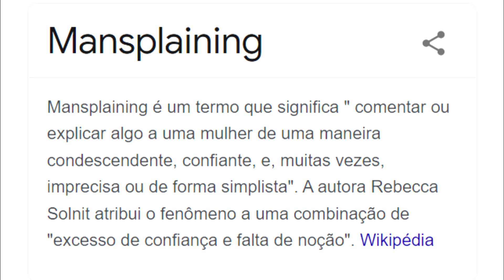FIM DO GRUPO A! Deolane BRIGA com Pétala e divide as próprias amigas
Uma briga em A Fazenda 14 entre Pétala, Pelé, Moranguinho e Bia Miranda.